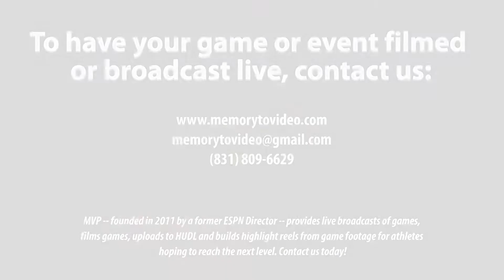2022 NE Football Showcase (102): RB/MLB Gavin Lorenson (Sheehan HS)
The 2022 Northeast Football Showcase, featuring Gavin Lorenson

Height / Weight: 5’ 9” 1700 lbs
Broad Jump: 7’ 9”
Vertical: 25.5”

Bench:135 lbs, 18 reps
40-yd: 5.16 secs